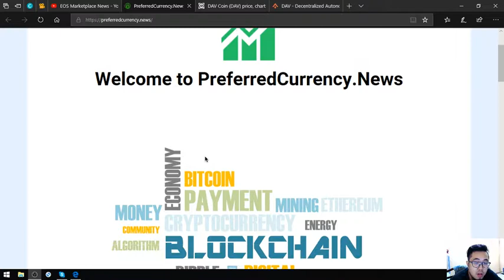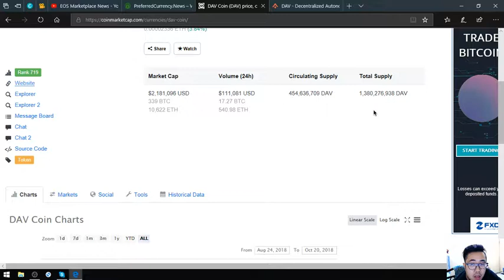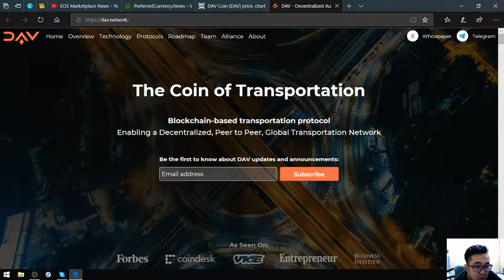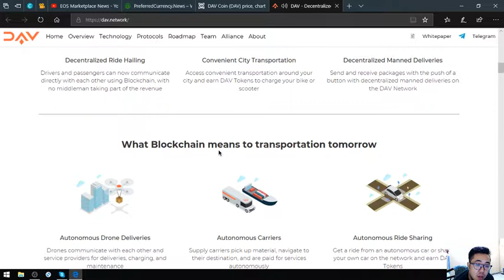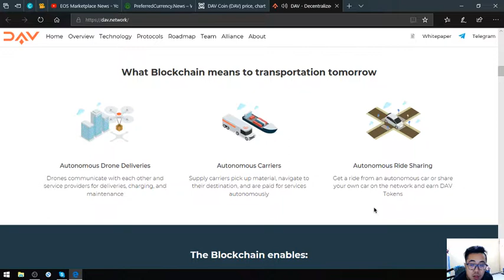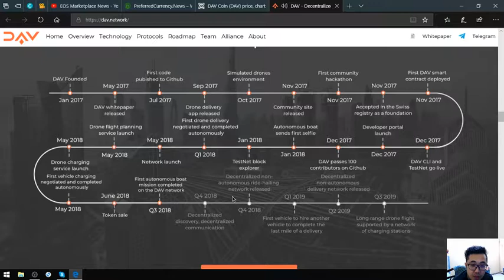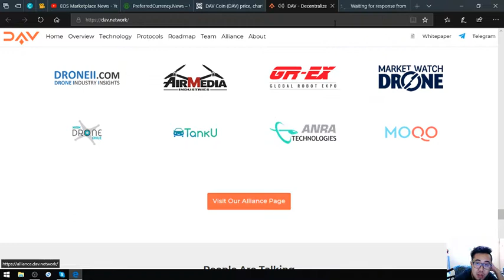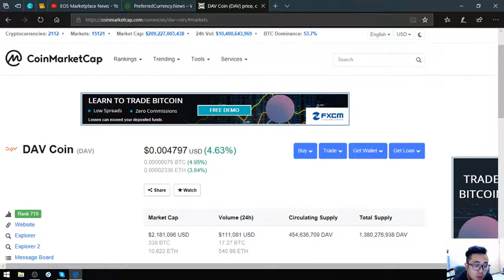High Potential Coin